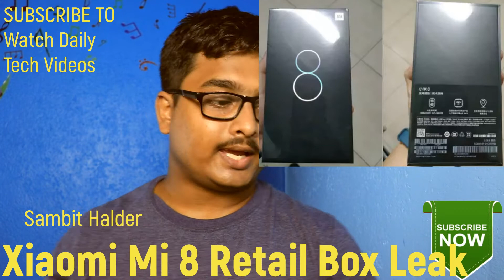Xiaomi Mi 8 Will Be Powered by Snapdragon 845, Dual Cameras Tipped by Retail Box Leak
Xiaomi Mi 8 Will Be Powered by Snapdragon 845, Dual Cameras Tipped by Retail Box Leaked and I am giving all information through this video.

Hope you are waiting for this information and Mi 8 will be one of the best competitor of Samsung galaxy note 9 at this time.

The retail box images have been leaked on Slash Leaks, and the black box has a big 8 plastered in the front. At the back, there's not much print either, but some specifications of the Mi 8 are listed. The Xiaomi Mi 8 is listed to be powered by the Snapdragon 845 processor paired with 6GB RAM. Internal storage is at 64GB, and the smartphone is also listed to support dual-GPS mode. Not sure why that's a big deal but we will know soon enough.

One of the sensors at the back will sport a 20-megapixel lens. The in-box accessories include a USB Type-C cable and a USB Type-C to 3.5mm audio adapter. This could mean that the Mi 8 will also not support a 3.5mm audio jack just like its predecessor. Separately, there is also a poster leak on SlashLeaks showing the front and back of the Mi 8. The smartphone is seen sporting a notch display, a vertical dual camera setup, and chamfered edges. The poster also reconfirms the dual-GPS support, Snapdragon 845 SoC, and the vertical dual camera setup with AI capabilities. The poster also claims that the smartphone will come with 3D Infrared facial recognition as well.

Music Used From movavi video suite free music.

Sambit Halder